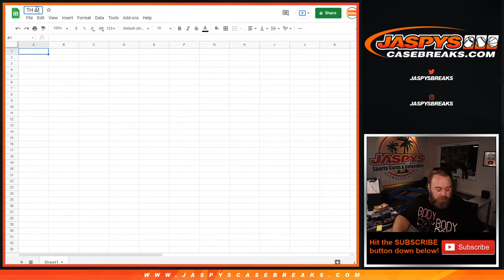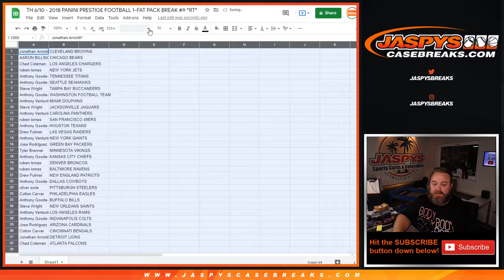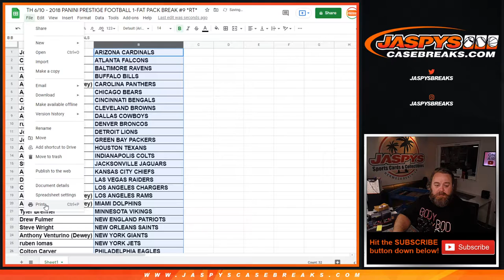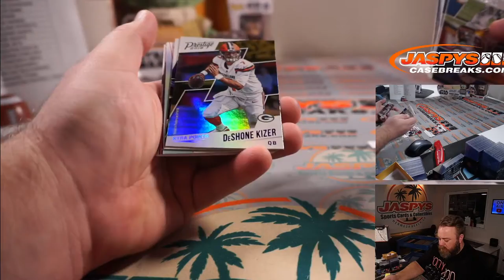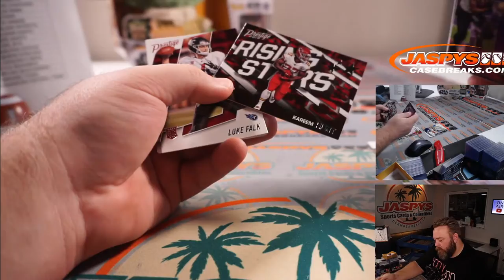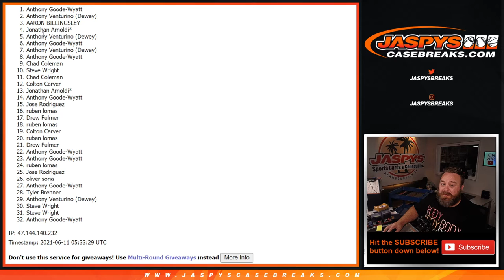TH 6/10 - 2018 PANINI PRESTIGE FOOTBALL 1-FAT PACK BREAK #9 *RT*